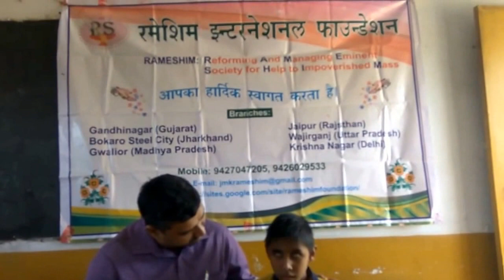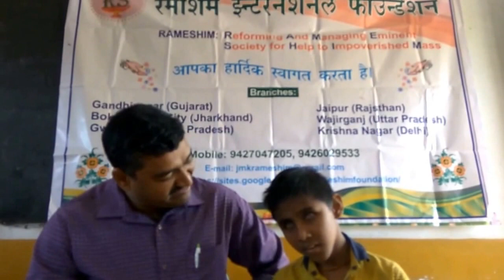Kaushal (Blind) Interview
A unique group of Scientists, Engineers and Social workers. Join the group. Search only Rameshim International foundation on google.